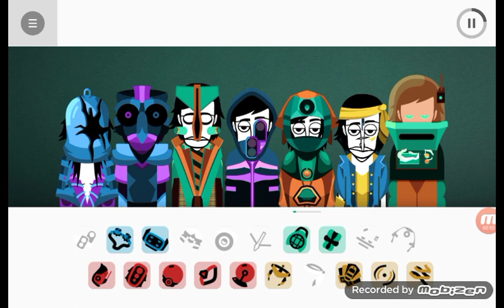What Comes Next?[]Veda[]mix